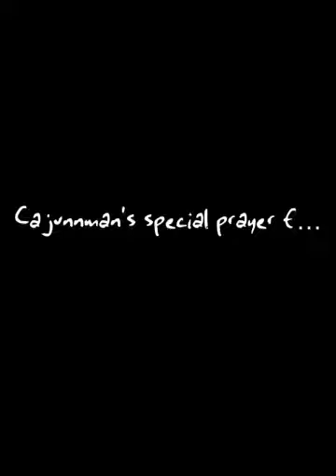Cajunnman the Cajun says a prayer for Beth!